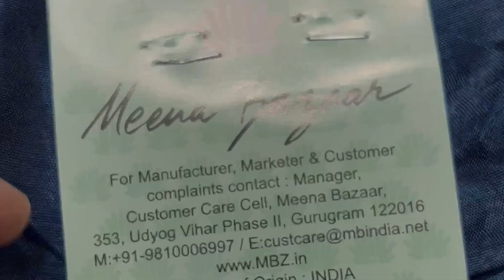Mom got surprise today !!!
Hello Everyone
As you all know that this channel is fully dedicate for charity to help stray animals.

Do shower your love and support with this channel.
Main channel @shubhamruhela874